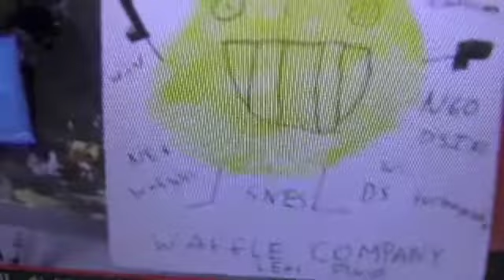Pokemon Diamond Episode 28: Come on Harold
I Learn that there is no speed button on a DS